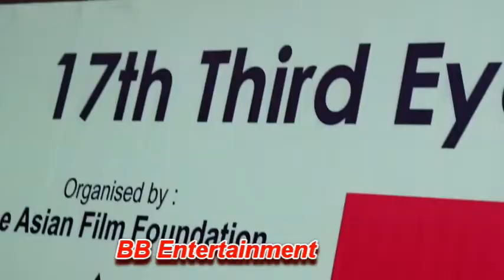Award Winning Director Aditya Om at Third Eye Film Festival "Maassab" Screening.